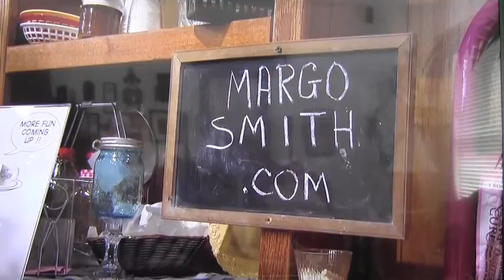Margo Smith - It Only Hurts For A Little While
Margo Smith performs one of her #1 hits from the 70s at Larry's Country Diner, Sept. 13, 2014.